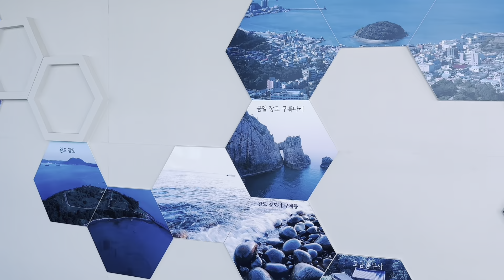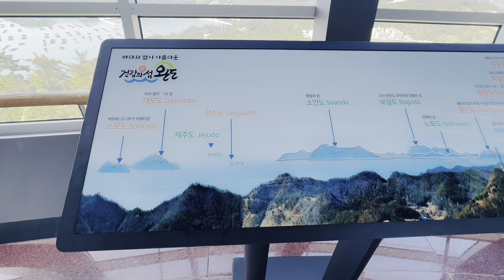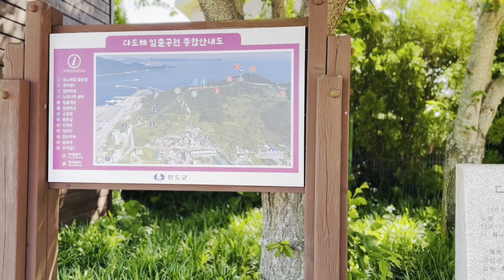Wando Tower | 완도 타워 | South Korea🇰🇷🗼❤️🇱🇰 කොරියාවේ ලස්සන බලමු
address :
330 Jangbogo-daero, Wando-eup, Wando-gun, Jeollanam-do

Introduction
Wando Tower is an impressive 76 meters in height, and stands at the top of Dongmangsan Mountain in Wando. The area includes a plaza, walking path, resting area, and offers a fantastic view of the sunrise, sunset, and city at night. The tower also overlooks several islands including Cheongsando Island, Bogildo Island, Nohwado Island, Sinjido Island and Gogeumdo Island. On clear days with high visibility, some islands like Jeju Island and Geomundo Island are also within sight. Located next to the tower is bongsudae (a fire signal beacon) and a walking path through Dongmangsan Mountain.